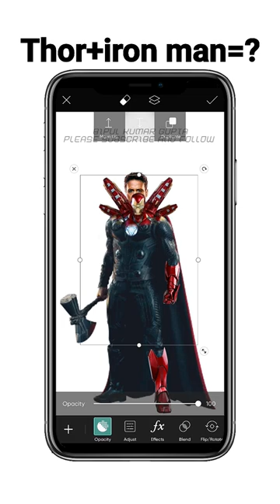Thor+iron man=? in PicsArt | fusion art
shorts
YouTube Shorts
Hulk
hulk smash
incredible Hulk
Hulk shorts
Hulk buster
Hulk drawing
Hulk Hulk
iron man
Tony stark
Avengers
Marvel
fusion
fusion art
fusion video
ansi bas la vida
ansi bas la vida music
ansi bas la vida lyrics
trending shorts
viral shorts
trending
viral
Shorts video
short video
short
fusion art,
fusion arts booster box,
fusion arts xenoblade 3,
fusion arts inc shrek jr,
fusion art app name,
fusion art painting,
fusion art challenge,
fusion arts opening,
fusion arts korean,
fusion art app download,
fusion art app,
fusion art drawing,
fusion art pokemon,
fusion art tutorial,
fusion art download,
fusion art ben 10,
fusion art apk,
fusion strike gengar alternate art,
cold fusion ai art,
fusion strike alt art pull,
avengers fusion art,
avi fusion art,
ai fusion art,
fusion dance and art academy,
food fusion art and tips,
fusion performing arts academy,
mew alt art fusion strike,
celebi alt art fusion strike,
ben 10 alien fusion fanart,
fusion strike gengar vmax alternate art,
fusion arts booster pack,
fusion arts booster box korean,
fusion body art face paint,
art fusion by ba,
fusion martial arts bradford,
fusion body art,
fusion body art glitter,
fusion body art palette,
ben 10 fusion art,
biprajit art fusion,
art simple dragon ball fusion,
ben 10 fusion fan art #1,
fusion of culture in indian art paragraph bsc 1st year,
ben 10 fusion fan art #22,
ben 10 fusion fan art #23,
fusion art center,
fusion 360 concept art,
pokemon fusion art challenge,
siivagunner art fusion collab,
fusion art folk picture composition,
fusion of cultures in indian art,
coffee fusion latte art 101,
fusion strike celebi full art,
fusion of culture in indian art paragraph writing,
character art fusion,
fusion of culture in indian art in hindi,
how to download fusion art,
how to do fusion art,
how to draw goku and vegeta fusion art simple,
shin art pokemon fusion drawing,
fusion dance vismaya art,
sword art online hollow realization fusion de habilidades,
art fusion generator,
nashvibes art fusion effect,
art fusion overlapping and interrelated elements,
ben 10 fusion fan art,
silk fusion fiber art,
fusion fan art,
pokemon fusion fanart,
steven universe fusion fanart,
art fusion fortnite,
art fusion pham,
fractal fusion a.i. art strokes,
genesect v full art fusion strike,
mew v fusion strike full art,
fabric fusion wall art k9re79cfzfc,
glass fusion art,
art fusion galleries,
godzilla fusion art,
tiktok art fusion generator,
sonic fusion grunty art,
art gear fusion,
art simple goku and vegeta fusion,
grunty art sonic fusion,
grunty art fusion,
art of war legions temple of fusion guide,
sword art online hollow realization skill fusion guide,
how to make fusion art,
sword art online hollow realization skill fusion,
sword art online hollow realization attacker fusion,
hublot the art of fusion,
fusion arts inc,
innfusion arts,
infusion artemisia annua,
art of ill fusion,
iv infusion articles,
bdo infusion artifact,
rheumatoid arthritis infusion,
flame art infusion elden ring,
artificer infusion,
thiago jr art fusion,
marvel fusion art,
lippan fusion art,
fusion artist list,
art like fusion,
warli lippan fusion art,
art of war legions temple of fusion,
fusion martial arts,
fusion mandala art,
fusion mint art studio,
fusion movement arts,
fusion martial arts eagan,
metroid fusion art,
mlp fusion art,
mech art fusion,
mt art fusion,
soul making and art fusion,
mew vmax alt art fusion strike,
vivaldi multi art fusion,
temple of fusion art of war,
art of fusion,
the art of fusion,
pokemon fusion pixel art,
shin art fusion pokemon,
art fusion productions,
pokemon fusion art,
shin art pokemon fusion,
fusion of culture in indian art paragraph,
shin art pokemon fusion requests,
pokemon fusion strike alternate art,
praful art fusion reborn,
fusion arts,
fusion arts display,
pokemon fusion shin art,
art simple diffusion,
steven universe fusion art,
shree fashion art,
sonic fusion art,
shin art fusion,
the fusion art,
art fusion tattoo,
ben ten fusion art,
tolg art fusion,
thiago art fusion,
art fusion with vaishnavi,
vindhya art fusion,
pokemon fusion strike gengar vmax alt art,
fusion 360 wall art,
art of war temple of fusion,
ital spinal fusion what the art,
fusion art xenoblade 3,
x fusion,